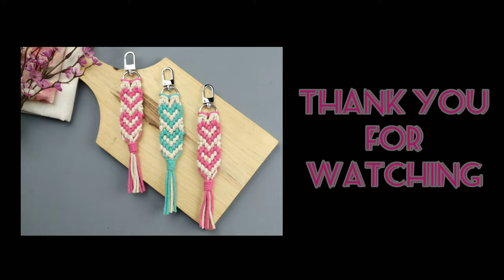DIY Macrame Heart Keychain | Step By Step Tutorial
This is my 25th Macrame keychain tutorial video
In this video I will show you a tutorial on how to make a macrame keychain which is in the shape of heart. You can use this keychain as a gift for someone you care about.
This macrame keychain uses the following knots: Larks Head Knot, Double Half Hitch Knot, Wrap Knot / Gathering knot.

- 2mm cotton cord
White
2 × 110 cm
Pink
2 × 110 cm
1 × 40 cm
- Scissors and hook

Enjoy watching and I hope this video is useful.
If you feel this video is too fast, you can set it to be slower in the speed settings on your YouTube screen display.
Turn on SUBTITLES to easily understand the step-by-step explanations in the video.